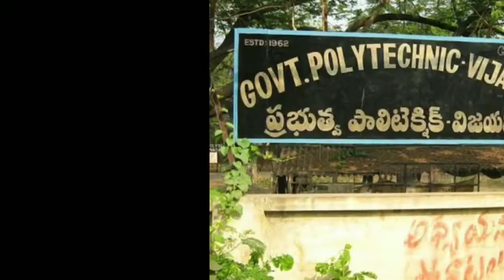Top Best Government Polytechnic Collages In ANDHRAPRADESH 2022 || Full details About Polytechnic